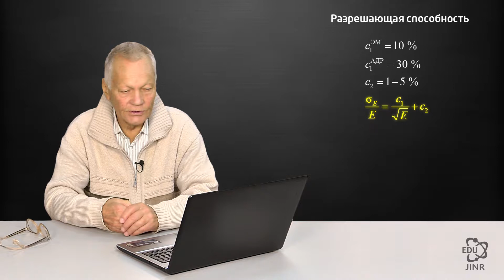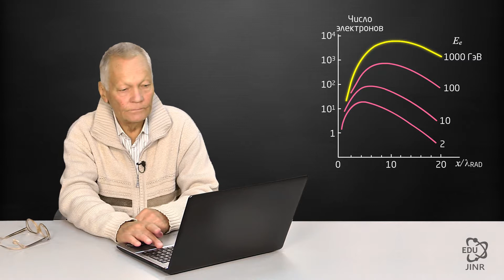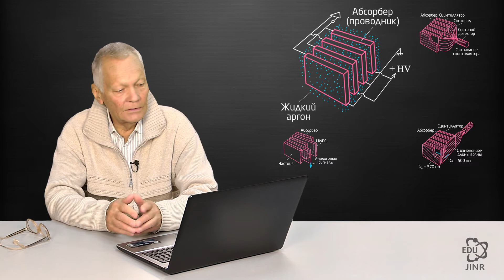14.4 Принцип работы сцинтилляционных калориметров